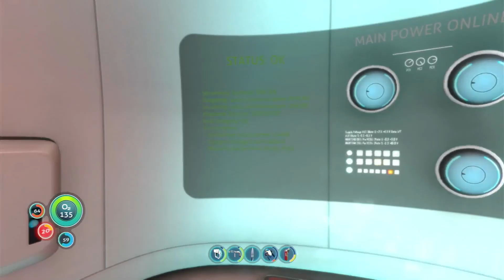Subnautica Ep 4: Taking the Seamoth out for Some Exploring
In this series I am alone and stranded on a strange and beautiful ocean planet where I have to survive and learn how to get back home.

In this video I take the newly crafted Seamoth out for some exploring, checking out the Aurora, and looking for new blueprints, and resources.